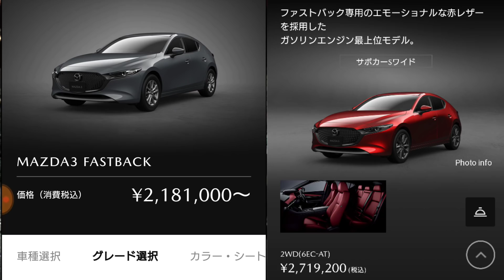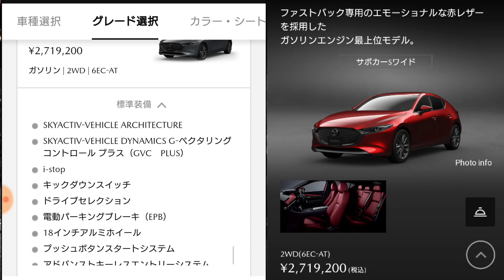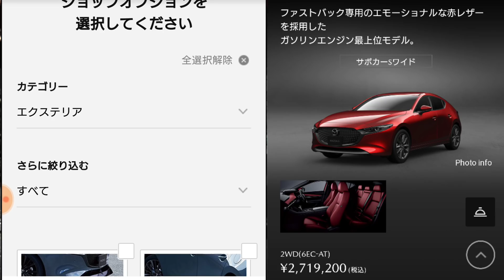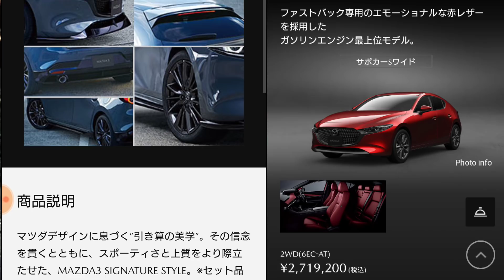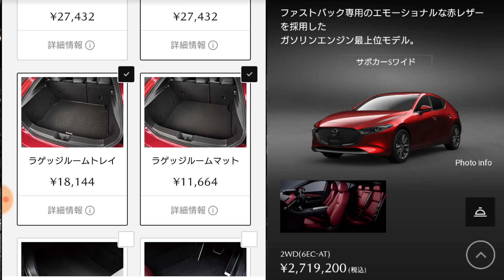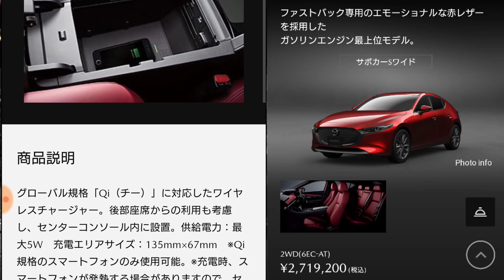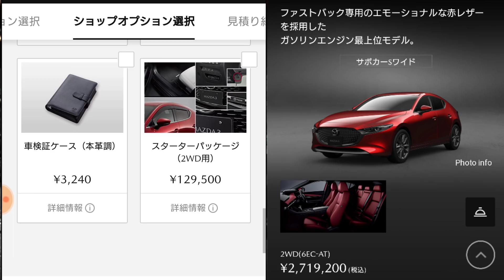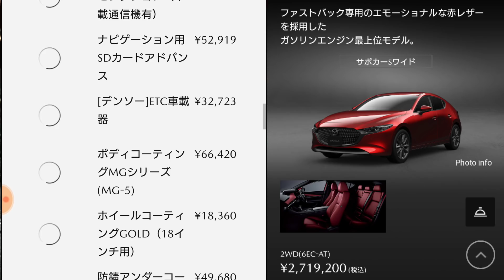【 MAZDA3 20S Burgundy Selection 】見積りを取った結果…！マツダ 見積もり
★ Peztio ドライブレコーダー 前後カメラ

試乗 加速 洗車 納車 ベタ踏み 車中泊 car rav4 ハリアー c-hr スープラ supra カローラ ランクル プラド ランドクルーザー  n-box フィット インサイト アコード シャトル n-wgn デミオ mazda3 アテンザ cx-3 cx-5 cx-8 cx-30 デイズ エクストレイル ハイブリッド ディーゼル e-power マイナーチェンジ フルモデルチェンジ トヨタ 日産 マツダ ホンダ スズキ スバル レクサス